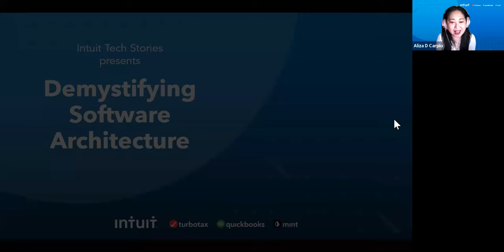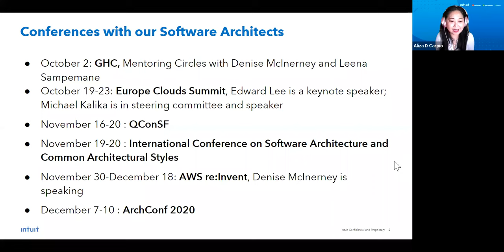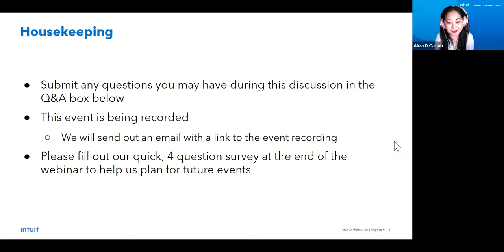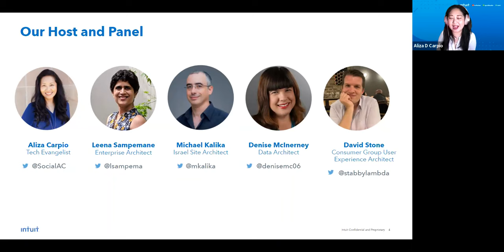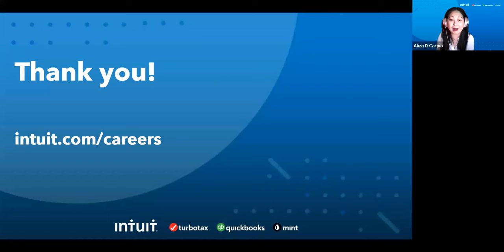Intuit | Demystifying Software Architecture Webinar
When we think about building software, we normally think about the role of a Software Engineer. Although the role of a Software Architect is a bit more abstract, dedicating time to design a strong software architecture is crucial when it comes to development.

Join us for an enlightening webinar hosted by our Tech Evangelist Aliza Carpio featuring Intuit Architects David Stone, Denise McInerney, Leena Sampemane, and Michael Kalika. Our technologists define the role of a Software Architect, discuss the career path and address the stereotypes.

Interested in exploring job opportunities at Intuit? Join our Talent Community for personalized career content, including the latest Intuit tech news, opportunities that best match your skills and interests, and exclusive invites to virtual and in-person events.